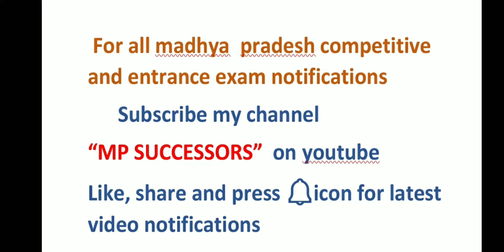मध्य प्रदेश PNST & GNTST 2020 प्रवेश परीक्षा BEST BOOKS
मध्य प्रदेश GNTST & PNST 2020 ENTRANCE TEST 2020 BEST BOOKS/GUIDES FOR SELF STUDY
ENTRANCE TEST ( प्रवेश परीक्षा) 2020
MP PPT
MP PAT
MP DAHET
MP ANMTST
MP PV & FT
MP PNST & GNTST
WATCH PLAYLIST FOR FULL DETAIL OF ALL THIS ENTRANCE TEST